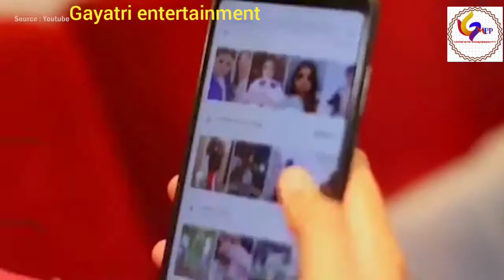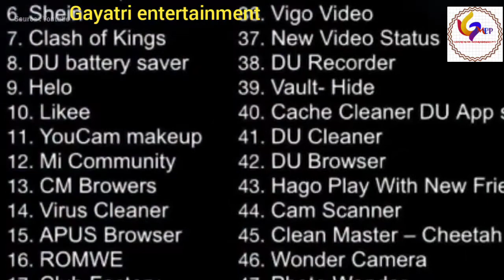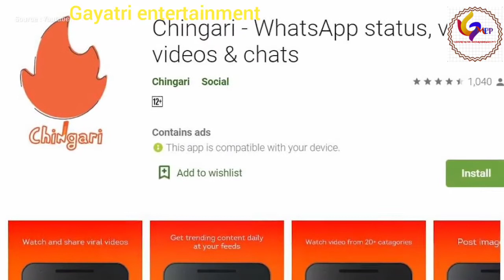tik tok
tik tok band
india ru tik tok band

copyright by-: gayatri entertainment